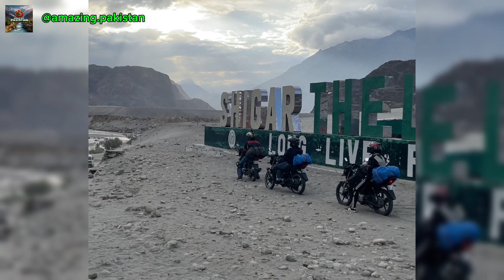SAFRANGA DESERT SKARDU TO SHIGAR VALLEY GATE WAY OF K2 amazing.pakistan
Safaranga desert
katapana desert
cold desert
heghrst desert

Babusar top
babusar pass
snowfall at babusar pass
fresh snowfall
updated news babusar top
amazing.pakistan

KUNDAL SHAHI WATERFALLS
KUTTON WATERFALLS
KUTON WATERFALLS

RATTIGALI LAKE
NEELUM VALLEY
RATTI GALLI JEAP TRACK

SATPARA LAKE SKARDU
SATPARA VILLAGE
SATPARA DAM
SKARDU BEAUTY

Gilgit airport
airport gilgit
skardu airport
airport skardu
bhashu valley
manthoka waterfalls
safranga desert
katapna desert
shigar valley

BABUSAR TOP
BABUSARPASS UPDATE

BABUSAR CURRANT UPDATE
BABUSAR PASS CURRENT UPDATE
BABUSAR CURRANT SITUATION

UPPER KACHURA LAKE
KACHURA
SKARDU
AIRPORT

PATLIAN LAKE PATLIYAN LAKE NEELUM VALLEY KASHMIR AJK KASHMIR MEMORIAL TOUR
rattigalli lake
ratigali lake
patlian lake
patliyan lake
gatiyan lake
gatian lake
hansraj lake
kalasar lake
chitta katha lake
neelum valley
baboon valley
peer chanasi
pir chansi
deewariyan
jeep track patlian lake
jeep track rattigali lake
diwaryan
divariyan
tour
snowfall
snow track
waterfall
kuttan waterfalls

FAIRY MEADOWS NANGAPARBAT BASECAMP  BAYAL CAMP VIEWPOINT RAIKOT GLACIER KILLER MOUNTAIN MURSHAD
Muree
maree
nathiagalli
nathiagalli
jhiga galli
maal road
kashmir point
pia park
Mahodand Lake
Pakistan tourist places
Pakistan tourism
Northern areas of Pakistan
Visit Pakistan
Swat Valley
KPK
Kalam valley
People of Pakistan
travel Pakistan
Mahodand Lake
matalitan Waterfalls
laddu
Kandol Lake

Snow fall
malam jabba
kalam
mankial
mohudand lake
kandol lake
ushu forest
snow track
chair lift
kalam hotels
malamjabba hotels
gabeen jabba

being a traveler
being a traveller
china vlogs urdu hindi
pakistani indian vlogger in china
crossing pakistan china border
crossing khunjerab border
enter china from pakistan
pakistan to china by road bus
faisal moovers bus to china
entering kashgar from pakistan
tashgurkan kashgar china xinjiang vlog
train from tashgurkan to kashgar
uyghur muslim culture
xinjiang muslim culture
train kashgar to urumqi
china visa for pakistanis
road trip
MY NEW BIKE,
MY NEW motorcycle
pakistan motorcycle tour
my new bike trip
shikra
shikra is back
motto vlog
pakistan motorcycle tour in december
karakoram highway
Northern Pakistan Tour
yak grill
yak burger
khunjerab pass in snow
snow in khunjerab pass
khunjerab pass in december
FINALLY KHUNJERAB PASS POHANCH GAYE
Winter in khunjrab pass

DODIPATSAR LAKE, SARAL LAKE, DUDIPATSAR LAKE, SARAL LAKE SRAAL LAKE, sral lake, basser moon restaurant, bassel , naran kaghan, batakundi

rattigalli lake
ratigali lake
patlian lake
patliyan lake
gatiyan lake
gatian lake
hansraj lake
kalasar lake
chitta katha lake
neelum valley
baboon valley
peer chanasi
pir chansi
deewariyan
diwaryan
divariyan
tour
snowfall
snow track
waterfall
kuttan waterfalls
gilgit baltistan
head marala
Pakistan places
beauty of pakistan
pakiatan zindabad
naran
kaghan
valley
naran valley
kaghan valley
basser
batakundi
sharan forest
kivai
kewai
makra peak
sripay